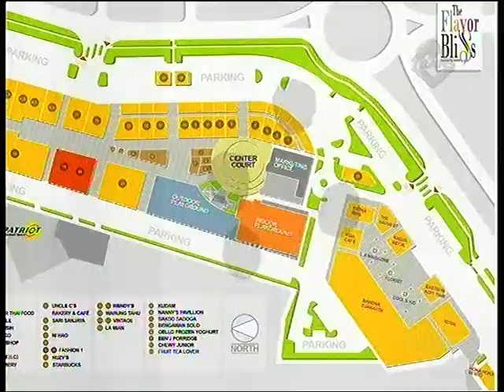Mission X Trans TV - Episode 13 Part 4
Don't miss it! MISSION X setiap Sabtu dan Minggu pkl 19.00 WIB hanya di TransTV
Mission X TransTV Episode 13 [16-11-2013], Mission X Episode 13 [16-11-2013] TransTV, Mission X Episode 13, Mission X Trans TV, Mission X Episode 13 @Trans TV, Mission X Trans TV - Episode 4, Mission X Trans TV Episode 3, Mission X TransTV Episode 2, Mission X transtv Episode 1